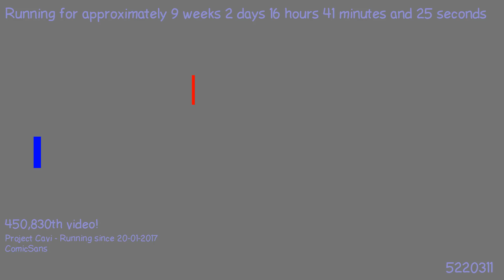1493036770 - Webdriver Cavi - H2